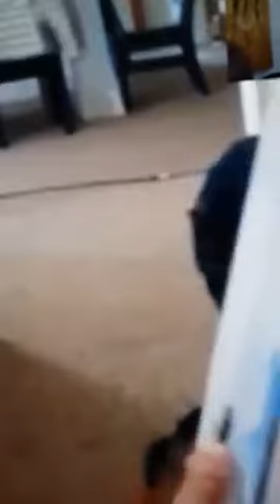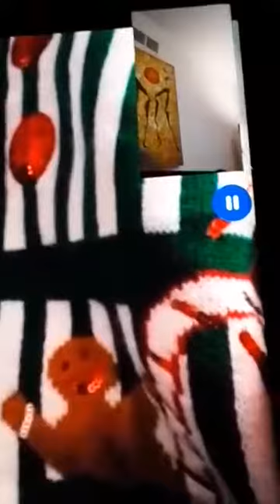Ajs Christmas 2020